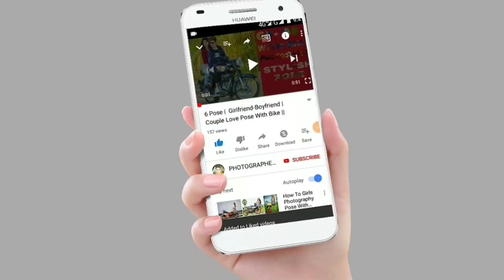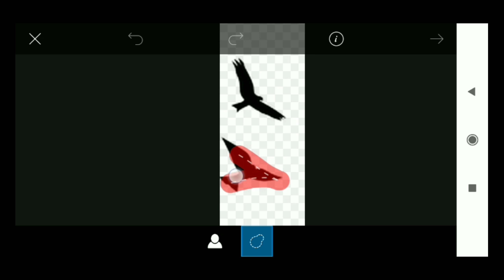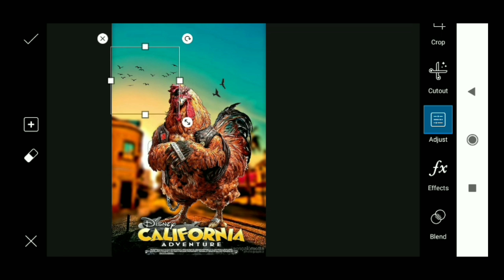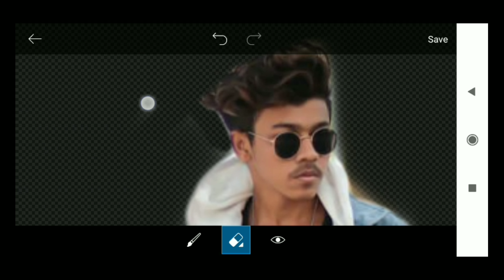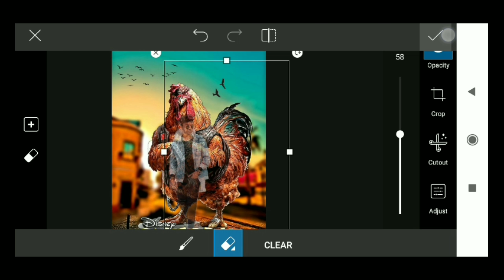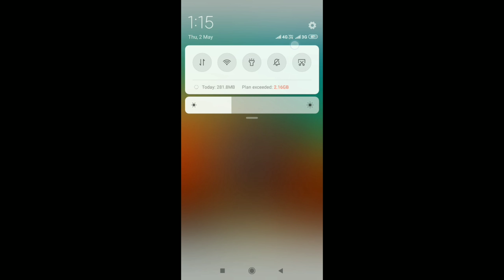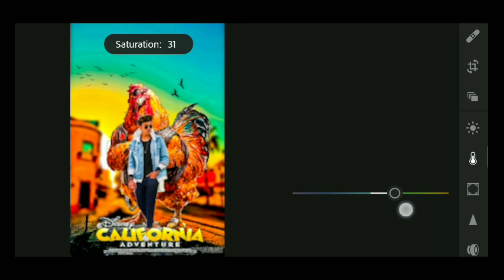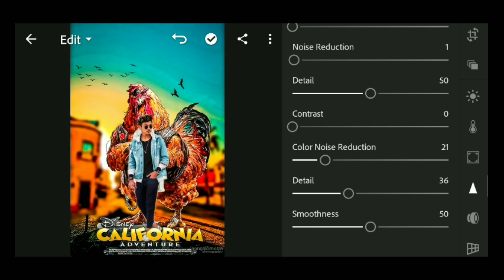California Poster Photo Editing in Picsart | Picsart Avengers Editing | Adobe Lightroom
Hello friends today I m going to show you Pikachu photo only Picsart Lightroom editing In Picsart Photo Editing Viral Edit

Hi Guys.
I am Photographers Mind. Today I am Back With a new tutorial
Welcome my new video. In this video i am showing how to edit photo in Picsart  how edit image from snapseed app,picsart California Poster  Photo Editing in Lightroom picsart editing